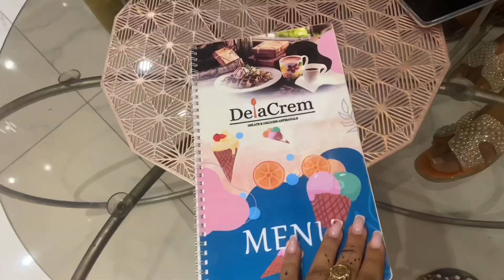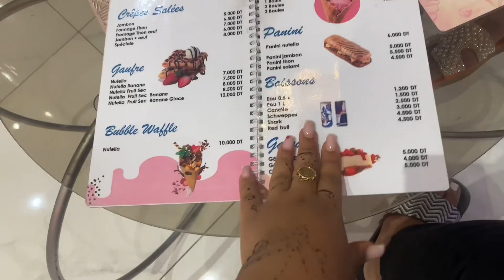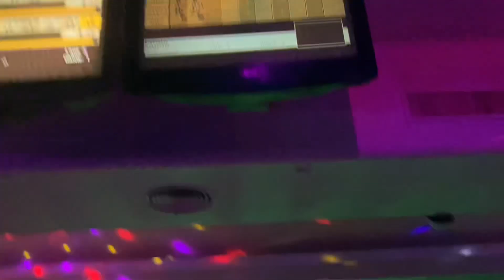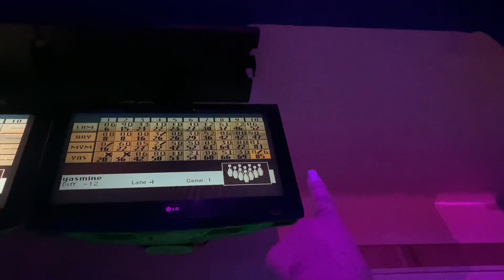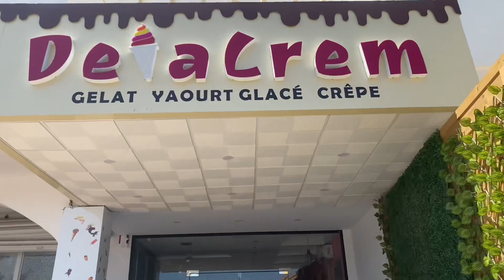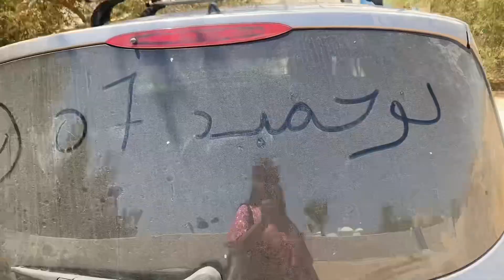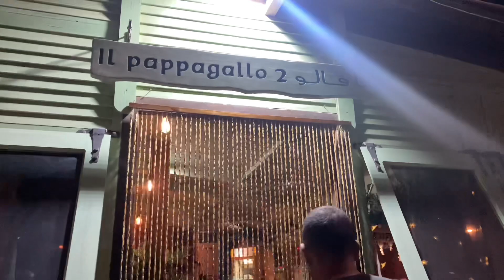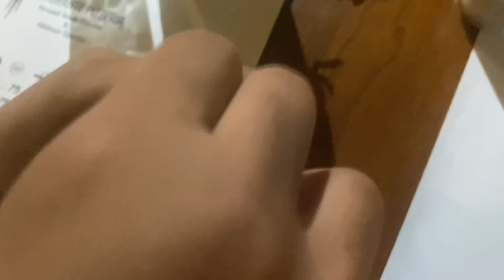VLOG : MES VACANCES À DJERBA 🇹🇳 #1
METS EN HD C’EST IMPORTANT*

ma première fois à Djerba !! je vous fais visiter avec moi cette magnifique Île tunisienne 🫶🏽❤️🇹🇳

- Comment je réalise mes vidéos ? 🎥 :

•• Logiciel de montage : Capcut
•• Miniature : Picmonkey et Picsart
•• Caméra: iPhone 11
•• Éclairage : Ring light NEEWER ( amazon )
Musique utilisée 🎵:
AUCUNE

- Où me trouver mise à part YouTube ? :
-  5€ sur ta première commande beauteprivee

- Avec ce lien de parrainages tu as -5€ sur LALALAB pour ta première commande

Bon visionnage xoxoo
( Si tu as lu jusqu’à la commente ”🎳” )

4 767💕💕